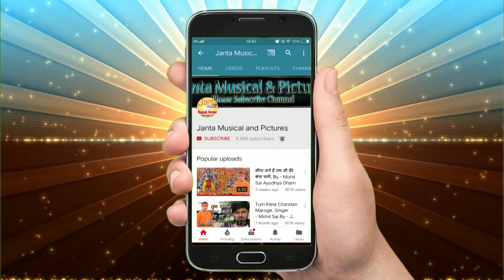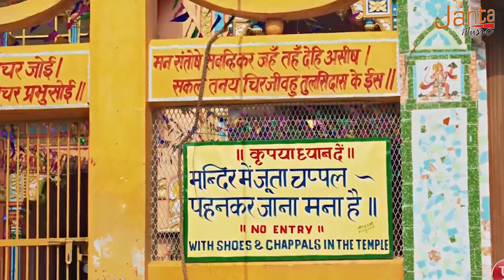क्यों राम के सेवक हारे !! Ram Bhajan 2019 !! Singer Sandeep Acharya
Song :- Kyu Ram Ke Sevak Hare

Writer & Singer :- Sandeep Acharya

Cinematography :- Kunal & Abhishek

Editor :- Kunal Sonkar

Campany Lebal :- Janta Music

Editor :- Kunal Sonkar

Digital Head :- Ravi Kapoor

Camera :- Kunal Sonkar & Abhishek Tiwari